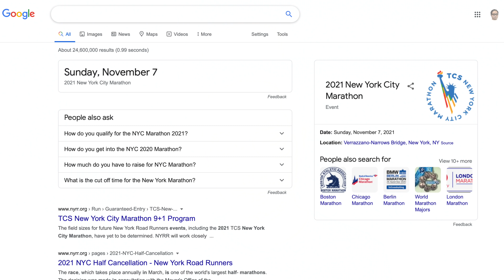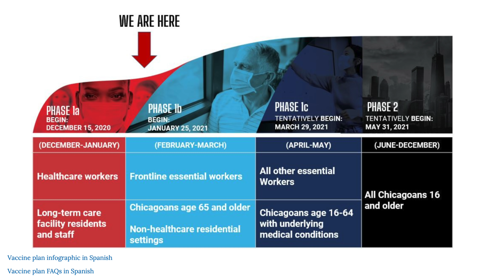Racing in 2021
I’m scheduled to be racing the Chicago Marathon on October 10. Hopefully, conditions worldwide will have improved so that we can have that race. And if that is the case, I’ll need to do some preparing. And the planning for that starts now.

Fall Marathons
September 26 - Berlin
October 3 - London
October 10 - Chicago
October 11 - Boston
October 17 - Tokyo
November 3 - NYC

June Marathons
June 13 - 19 Weeks - Tunnel
June 19 - 20 Weeks - Grandma’s

Spring Tune Up
March 19 - 7 weeks - Shamrock
May 23 - 16 weeks  - Chicago Spring Half

It looks like Grandma’s is full for in-person racing, although the virtual option is available. So I might try and look for another June option that is driveable from Chicago.